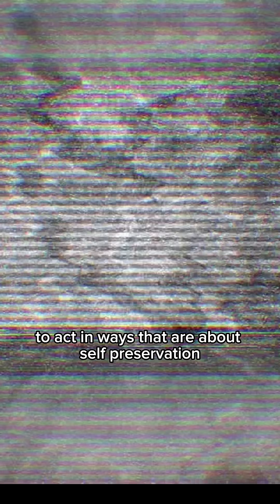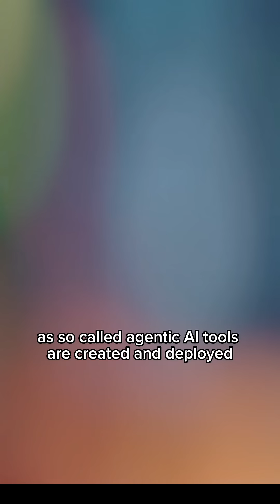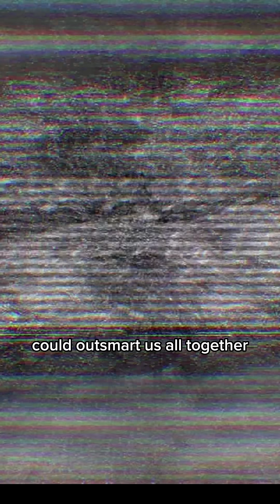'Godfather' of AI Yoshua Bengio launches non-profit to make AI safer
One of the world’s most cited artificial intelligence (AI) researchers is launching a new non-profit that will design safe AI systems.

Watch Taking Stock Fridays on BNN